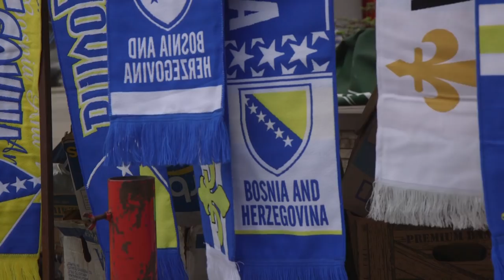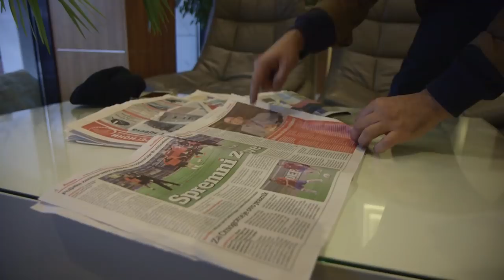How To Make 4 Million Football Fans Go Mad | The Real International Break - The Balkans (Europe)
Eli Mengem heads to the Balkans to find out how much the World Cup Qualifiers mean to two of the smallest nations competing for a spot at the world's biggest sporting event.

Music Licensed By Audio Network:

ANW2379_02_Trap-Door
ANW2762_09_Midnight-Runaway
ANW2297_05_Dangerous-Thoughts
ANW2561_01_Underdog
ANW2611_03_Thrashdown